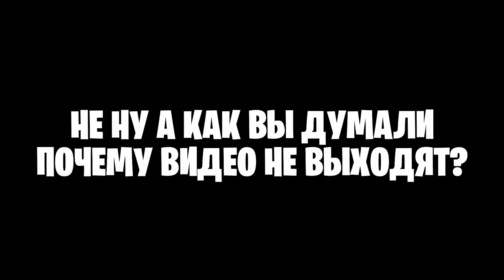😱Майнкрафт, но Можно ОТКРЫВАТЬ ЛЮБЫЕ БЛОКИ!